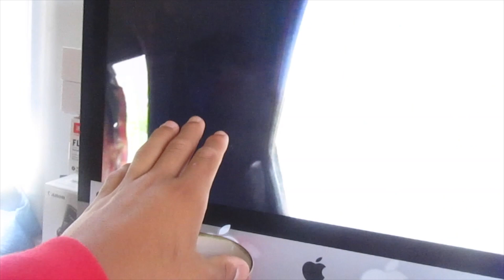what a game